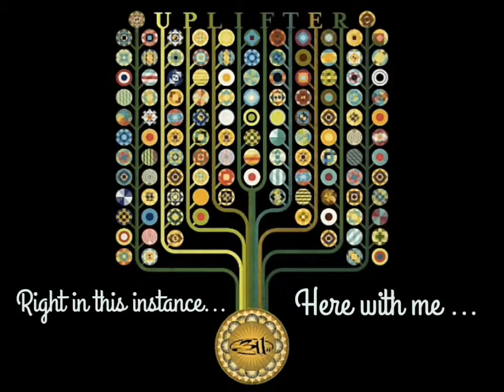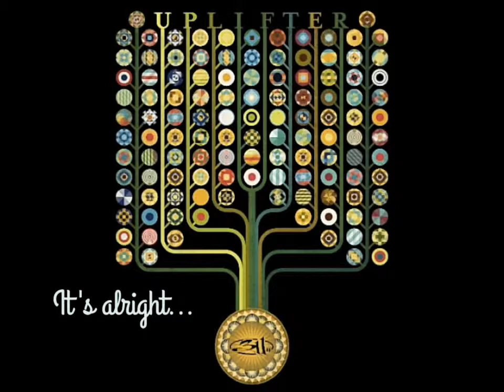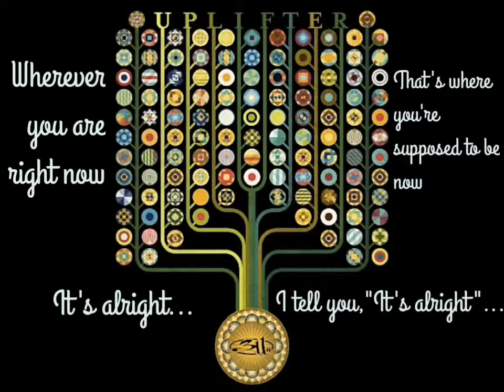311 - It's Alright (Lyrics)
311 (pronounced "three-eleven") is a band from Omaha, Nebraska. The band was formed in 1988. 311 have released twelve studio albums, two live albums, four compilation albums, four EPs and four DVDs.

I own none of this. ALL CREDIT TO 311.